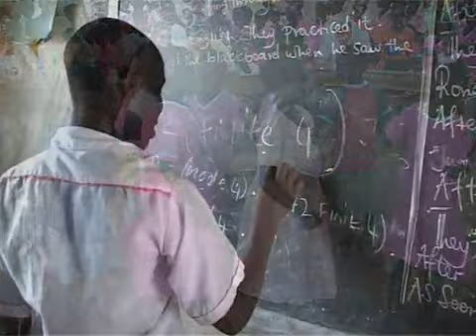Father's Divine Love Ministries Activities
Father's Divine Love Ministries (FDLM)  is an independent, indigenous, church based non-governmental organization with a passion of restoring dignity to rural African communities through parenting orphaned children in HIV/aids ravaged communities, economic empowerment for improved household income and food security, evangelism, church planting and discipleship. we're fully registered as an NGO since April 2005.